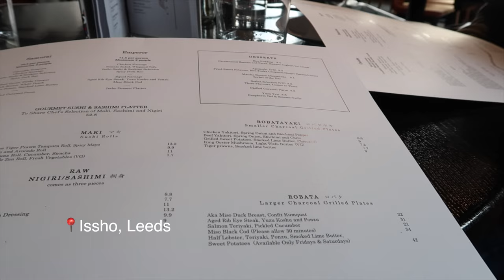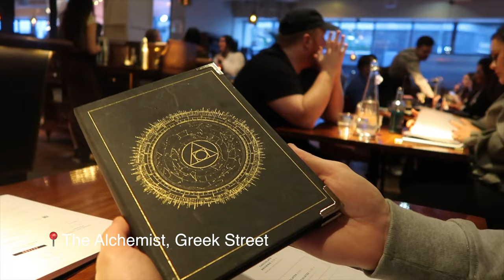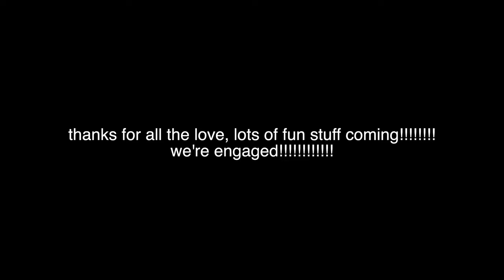WE'RE ENGAGED!! Day Before + Night of The Proposal Vlog!!!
WE'RE ENGAGED!! Day Before + Night of The Proposal!

The best day of my life! Thank you all for the sweet messages and love! I am so excited to document this journey and bring lots of fun wedding content your way!

Friday: We ate at Issho, Leeds (AMAZING SUSHI), then went to Flight Club for darts, The Alchemist (Greek Street), Manhatta
Saturday: Grantley Hall (The Orchard)

Outfit details:
Blue blazer set - Zara

Red/Pink Sweater - Zara
Leather pants - Pretty Little Thing
Tan Booties - Zara
Fur coat - Revolve (Sanctuary)